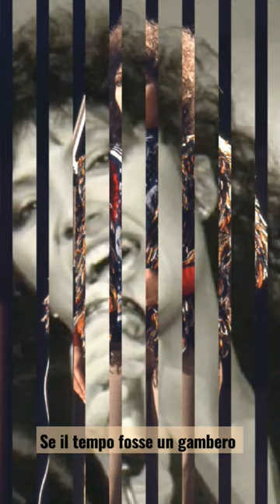Montagne verdi Marcella Bella